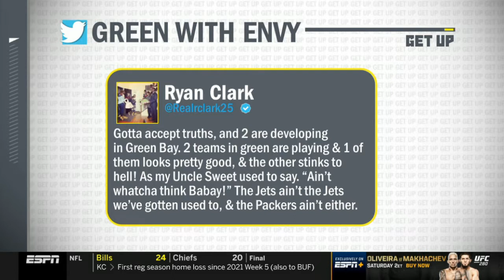GET UP | "Aaron Rodgers is DISASTROUS" Rex Ryan brutally rips the Packers fall to Jets in Week 6